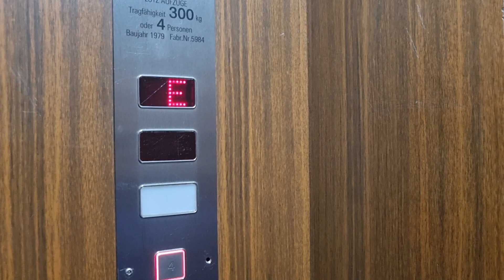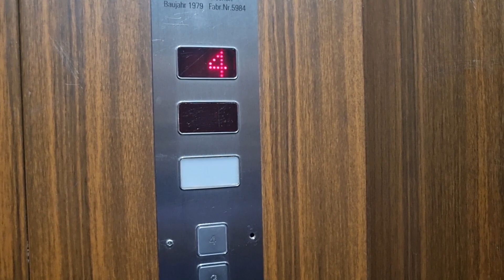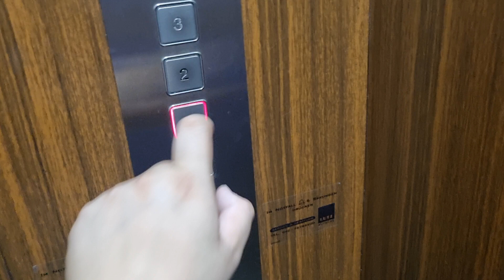Fahrstuhl Lutz im Praxishajs Colonnaden 47 Hamburg